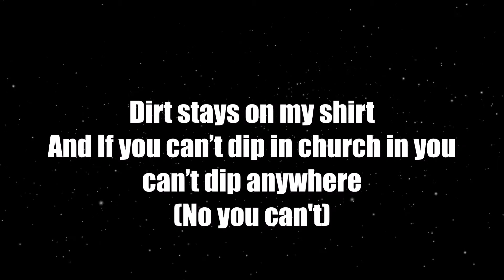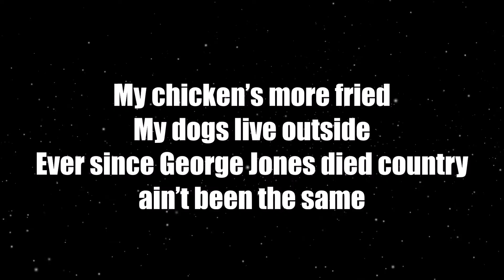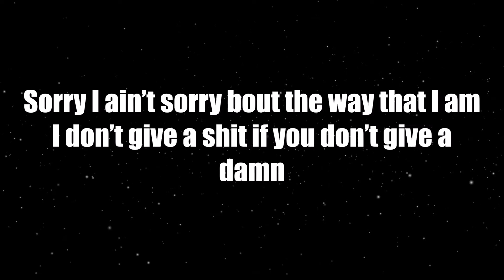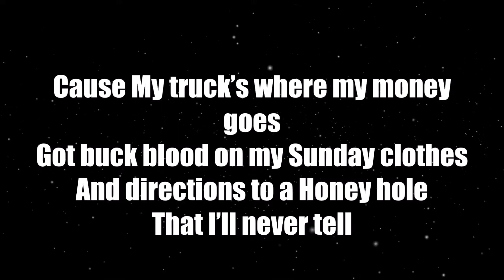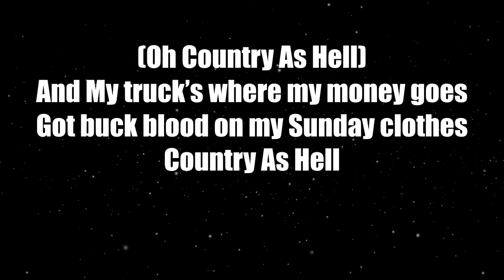HARDY - UNAPOLOGETICALLY COUNTRY AS HELL (Lyrics)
Lyrics:
People say I’m podunk
But I don’t really care
My grandpa’s mamaw lived right over there
I spoon scale my perch
Dirt stays on my shirt
And If you can’t dip in church in you can’t dip anywhere

And My truck’s where my money goes
Got buck blood on my Sunday clothes
And directions to a Honey hole
That I’ll never tell
And I know it’s Redneck of me
Letting moonshine get the best of me
But I’m unapologetically country as hell

I got a fridge full of beer freezer full of good aim
if there’s tire marks at the Walmart my Chevrolet’s to blame
My chicken’s more fried
My dogs live outside
Ever since George Jones died country ain’t been the same

Sorry I ain’t sorry bout the way that I am
I don’t give a shit if you don’t give a damn

You can  Blame it on my pedigree
But I can’t help my heredity
I’m unapologetically country as hell